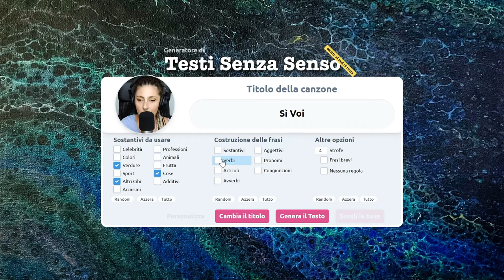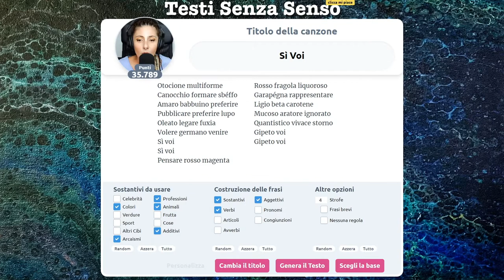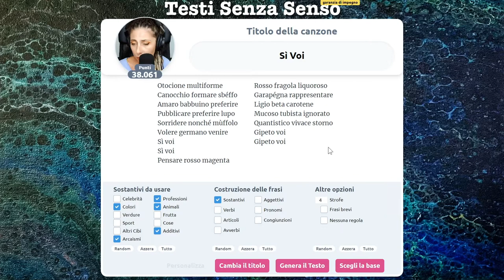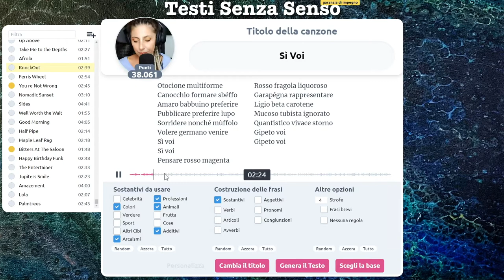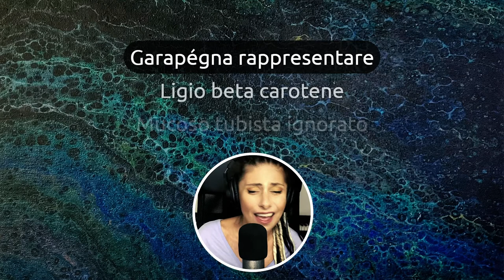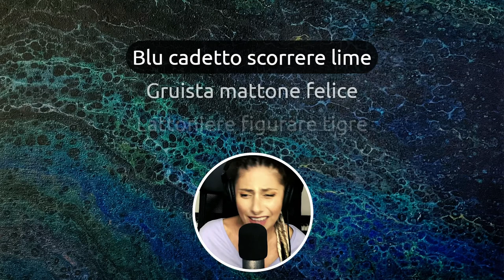Hey dico a voi, sì voi! Buon Ferragosto 2020😊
Una canzone un po' polemica, un po' romantica, un po' rock, un po' pop, un po' su, un po' giù...un casino come al solito insomma.